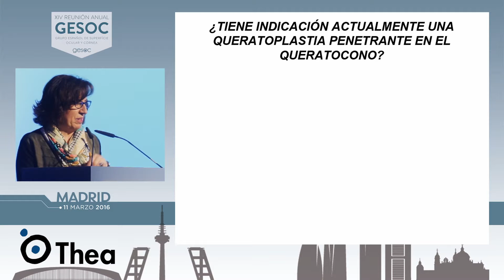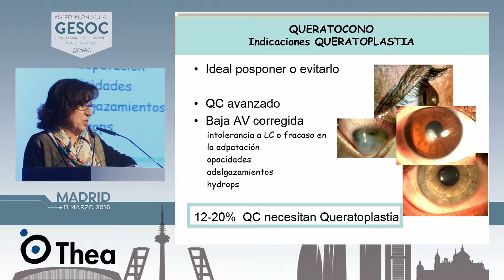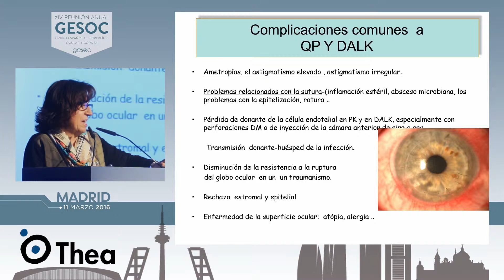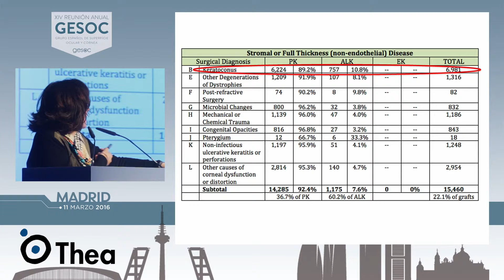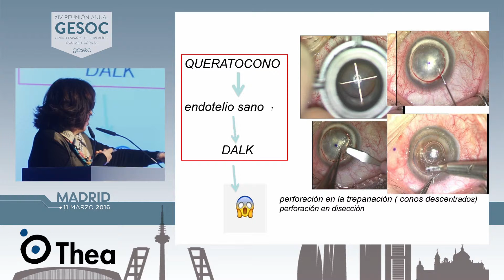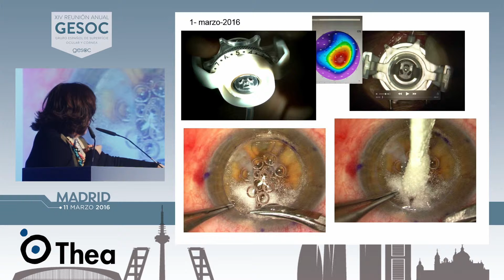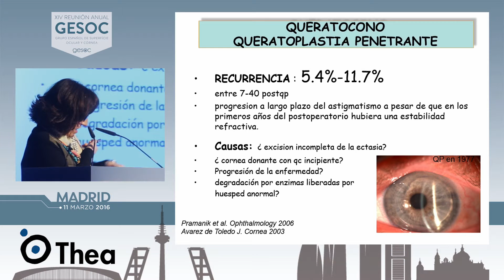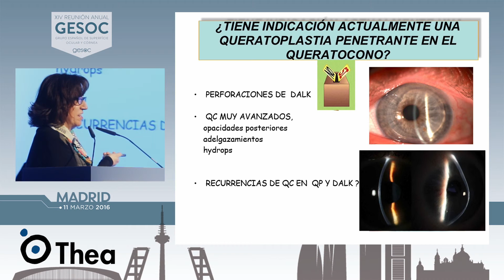Queratoplastia Penetrante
Presentación de María Teresa Rodríguez-Ares: ¿Tiene indicación actualmente una Queratoplastia Penetrante?